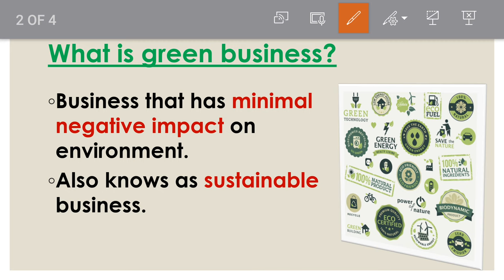Green business | what is green business | Green businesses | Sustainable business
welcome learners!